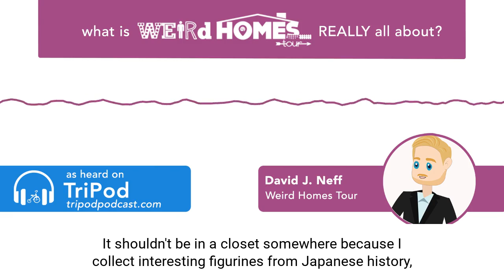What The Weird Homes Tour Is REALLY All About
The fine folks at Tricycle Creative were nice enough to feature our co-founder and CEO, David J. Neff on their podcast. Here's a short clip from the full interview.